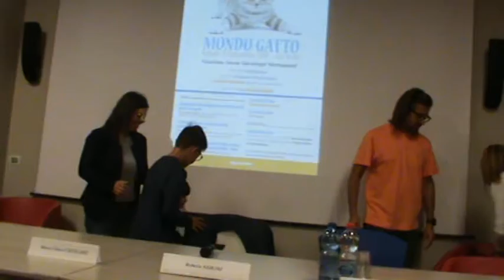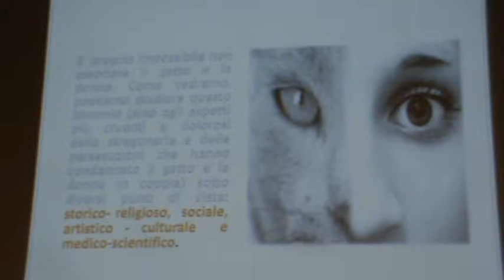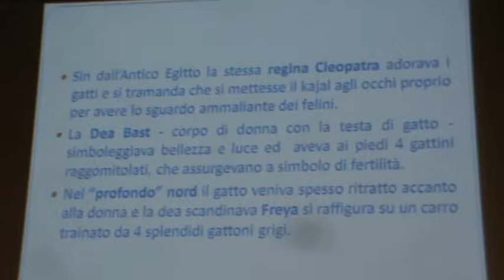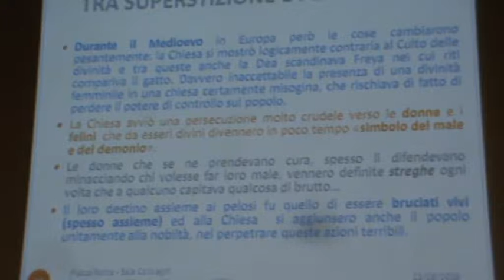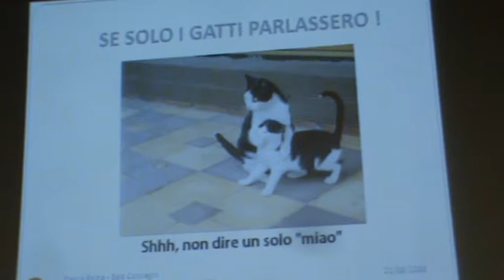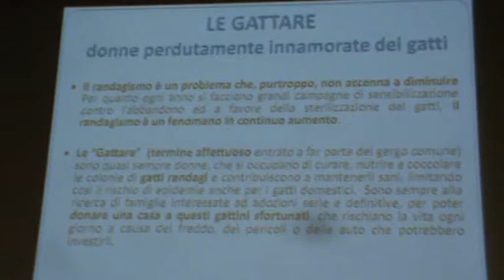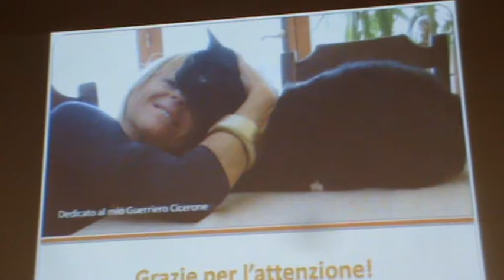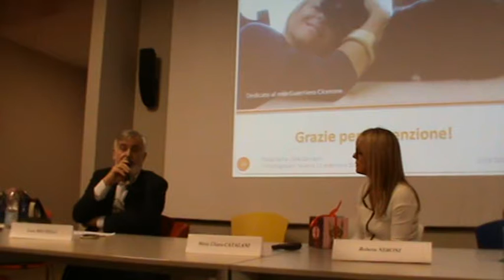Mondo gatto 6/8 - Ancona 21-9-19 Convegno L.A.V. - Regione Marche